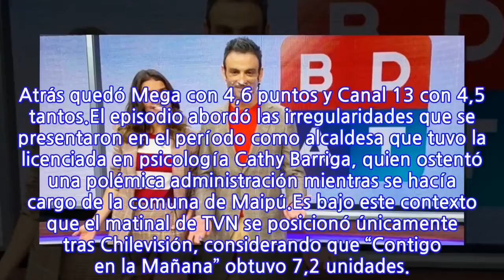Pasaron a “Mucho Gusto”: “Buenos Días a Todos” se queda con el segundo lugar...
Pasaron a “Mucho Gusto”: “Buenos Días a Todos” se queda con el segundo lugar de...
El matinal de TVN contó con una variada programación que le permitió superar a su competencia más directa, instalándose únicamente detrás de “Contigo en la Mañana”, programa que ha mantenido su indiscutido primer lugar durante meses.“Buenos Días a Todos” contó este miércoles con el apoyo del público, puesto que se quedaron con el segundo puesto de sintonía; acumulando 4,9 unidades entre las 8:00 y las 13:00 horas. Atrás quedó Mega con 4,6 puntos y Canal 13 con 4,5 tantos.El episodio abordó las irregularidades que se presentaron en el período como alcaldesa que tuvo la licenciada en psicología Cathy Barriga, quien ostentó una polémica administración mientras se hacía cargo de la comuna de Maipú.Es bajo este contexto que el matinal de TVN se posicionó únicamente tras Chilevisión, considerando que “Contigo en la Mañana” obtuvo 7,2 unidades.
INFORMATION
• Source: fotech